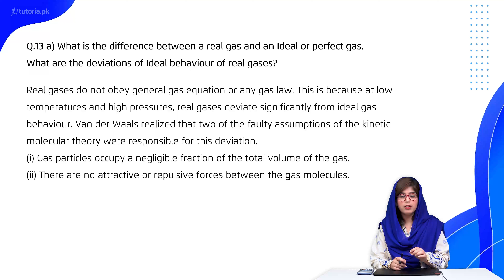Chemistry Class 11 | Chapter 4 | Book Exercise 4.3 | Long Question 11 | in urdu | tutoria.pk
Let’s take a look at the Chapter 4 of Chemistry of Grade 11 “Gases”.

The videos explain important concepts covered in the chapter. The students will get familiar with main postulates of the Kinetic Molecular theory of gases. The teacher further explains the effect of pressure and temperature on the gaseous molecules and the relevant laws.

In this video, you will study Chemistry Grade 11 Chapter 4 Topic 23 "Book Exercise 4.3 | Long Question 11 | (a) What is the difference between a real gas and an ideal or perfect gas. What are the deviations of ideal behaviour of real gases? (b) What are the causes of deviations of real gases from their ideal behaviour. Explain these deviations at (i) Low temperature (ii) High pressure (iii) At low temperature" by instructor Rimsha Sehar.